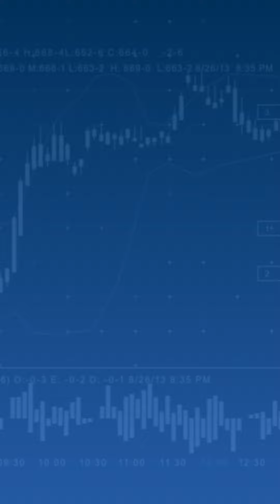Semana Alfa | 26.12.2022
Enquanto 2023 não chega, vamos seguindo com os resultados econômicos de 2022. A semana começa morna, como deve estar o espírito de todos após o fim de semana do Natal, com dados apenas no Brasil, onde teremos o Boletim Focus.

Para ficar por dentro de todas as movimentações do mercado, assista já ao Semana Alfa!